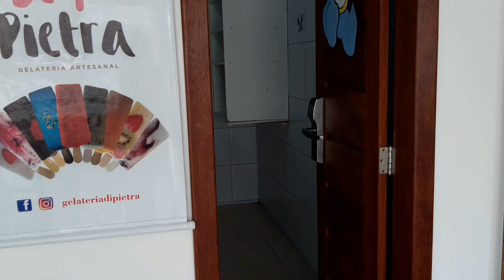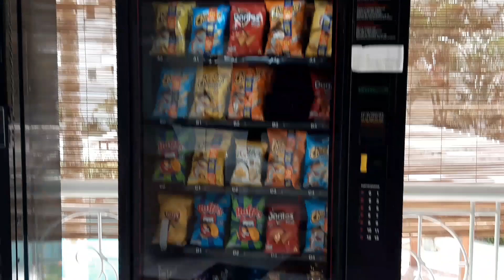DIVULGANDO HOTEL EM PORTO SEGURO/HOTEL PORTAL BEACH.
venham conhecer essa maravilha de hotel.
vale super a pena.

👉instagran Enezia Nascif
👉Facebook Enezia Nascif

divulguem seu hotel aqui.👉canal Enezia Nascif vida de dona de casa.